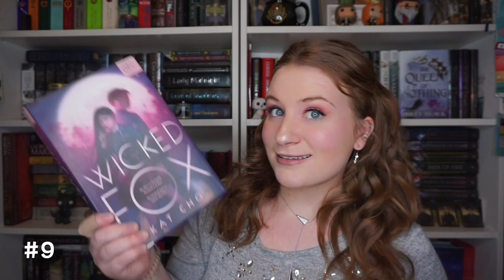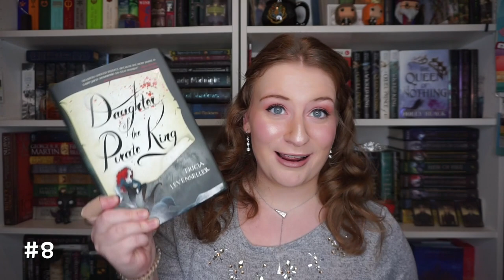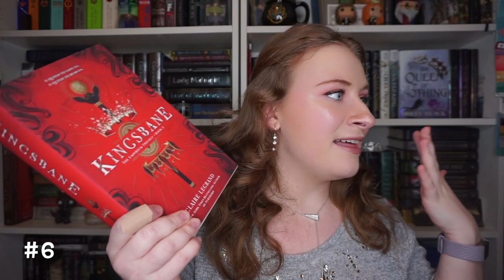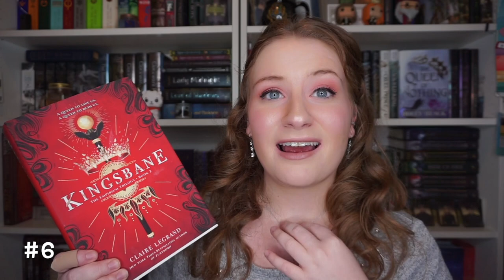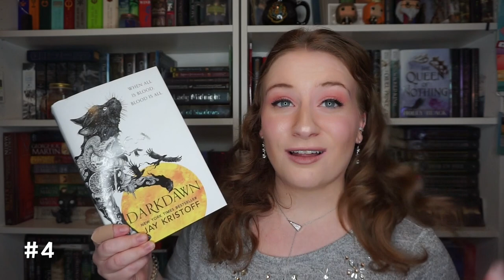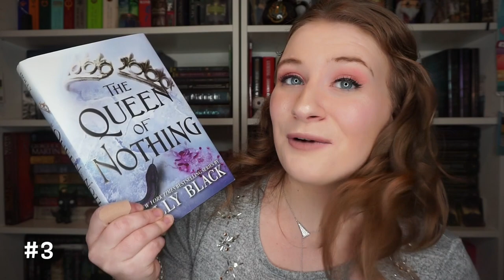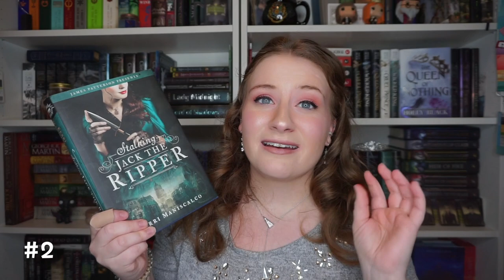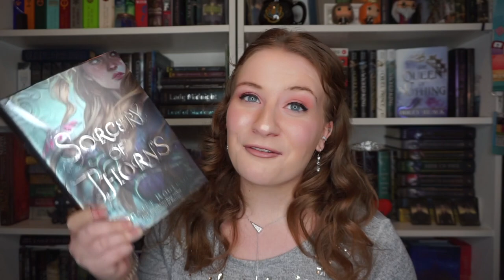TOP 10 BOOKS OF 2019 ✨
PEOPLE MENTIONED:
🌸 Isabella @throneofpages